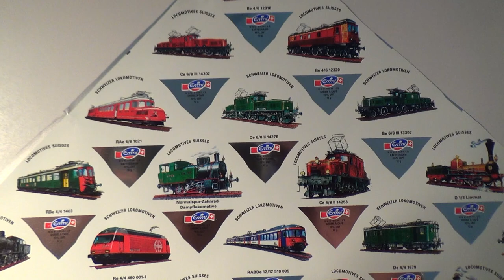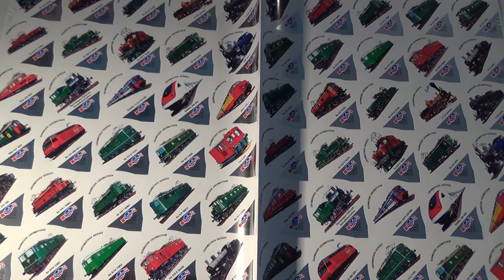Geschichte der Schweizer SBB Lokomotiven. Zeichnungen von Rudolf Hürlimann / Video Nr. 97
Während der Zeit von  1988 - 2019, also während  31  Jahren,
habe ich die Lokomotiven und Triebwagen der Schweizerischen
Bundesbahnen gezeichnet. Die Originalbilder sind 20 x 30 cm
gross. In diesem Video werden viele Technische Details erklärt.
Ich wünsche viel Vergnügen beim Betrachten der Zeichnungen !
Weitere Videos im Zusammenhang Nr. 98, 99, 100